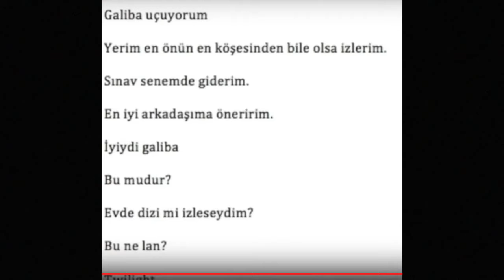Uzaylılar Geldi: LIFE - İnceleme (2017)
24 Mart'ta vizyona girecek Ryan Reynolds'lı Life filmini izledik&inceledik!

Ryan Reynolds, Rebecca Fergusan ve Jake Jilinhal'un başrollerde oynadığı Life gerilimli bir bilim-kurgu. Gerilimli olduğunu üstüne basa basa söylemekte fayda var, çünkü filmden çıkalı 10 saat oldu ama hala kasılmış bir şekilde duruyorum.

Bu arada videoda filmde olan sürpriz gelişmelerden bahsetmeyeceğiz, rahatlayabilirsiniz.

Internette, Life'ın Venom filminin öncesini anlattığına dair çılgın bir hayran teorisi vardı. Bu teorinin doğru olmadığını sizlere bildirip hemen filme geçmek istiyoruz.

Life, marsta yaşam bulan bir ekibin bu yaşam formunu uzay istasyonunda incelemesini anlatıyor. Tabii inceleme derken bizim gibi eleştirisini falan yapmıyorlar, bu formun özelliklerine bakıyorlar. Daha sonra bu yaşam formu ruh hastası bir psikopat çıkıyor ve ekibimize saldırıyor. Filmin konusunu özetlemek için bu kadarı yeterli.

Kısa kesmek gerekirse, Life'ı beğendik ama filmin son yarım saatini biraz daha geliştirseler şu an heyecandan zıplıyor olurduk.

Life, olaylar başlamadan önce çok sakin bir şekilde ilerliyor. Hatta film oldukça uzun süren bir tek planla başlıyor ve ekibi tanıtıyor. uzay istasyonunun ortamını ve ordaki insanların psikolojisi gerçekten güzel işlenmiş. Ryan Reynolds gene sürekli espri yapan ukala birini oynuyor, ama napalım, bu adama yakışıyor. Jake Jilinhal ise uzayda olmayı seven, dünyadaki kalabıktan ve olaylardan bıkmış birini canlandırıyor. Bu adamın da ekipteki diğer üyelerin de hislerini ve duygularını rahatça anlıyorsunuz.

Filmi izlemeyen biri bize gerilimin ve şiddetin ne kadar olduğunu sorabilir?

Dürüst konuşmak gerekirse film oldukça gerilimli ve göze hoş gelmeyen birçok sahne içeriyor. Bu uzaylı özellikle ilk zamanlarında bizi baya baya baya bi gerdi.

Başka bir soru ise ''Filmi beğendiğinizi ama sonunu çok sevmediğinizi söylediniz, bunu biraz açıklarmısınız olabilir''

Bunu biraz açmak gerekirse, Life başında bağımsız bir film gibi ilerliyor. Karakterlere önem veriyor ve insancıl duygular içeriyor. Bu sebeple gerilim başladığında karakterlere önem verdiğiniz için daha da geriliyorsunuz. Ancak bir süre sonra film bir gişe filmine dönüyor ve canavarla olan sahneler bile sizi bi süre sonra sıkıyor. Bu süre içersinde insanların hareketlerini de anlamakta zorlanıyorsunuz. Ancak bunlara rağmen film değişik bir sonla biterek kendini biraz affettiriyor.

Film için sorulacak son sorulardan biri bu filme neden gidiyim olabilir?

Bunun cevabı ise basit. Eğer oldukça gerilmek ve yanınızdaki insana sarılmak istiyorsanız Life tam da izlemeniz gereken film. Sonlara doğru biraz bozulmasına rağmen biz Life'ı beğendiğimizi söyleyebiliriz. Filme notumuz iyiydi galibayla en iyi arkadaşıma önerirdim arasında bir yerde.